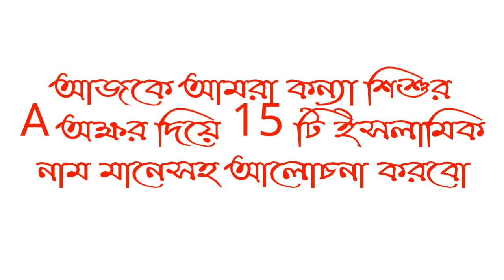A দিয়ে কন্যা শিশুর 15টি নাম মানেসহ/Islamic name for baby girls Start A